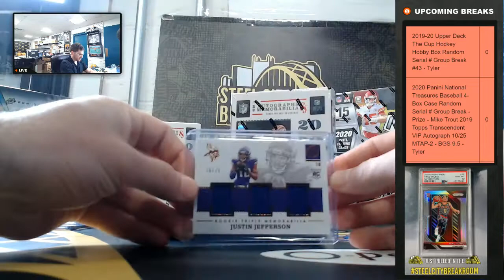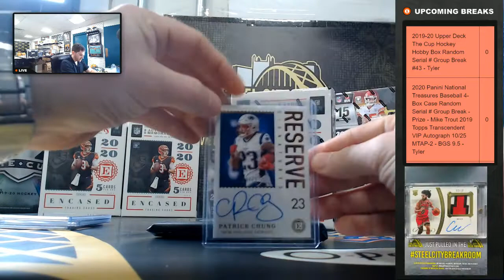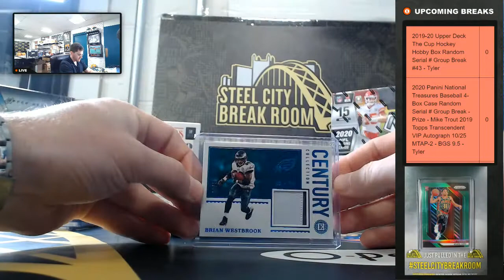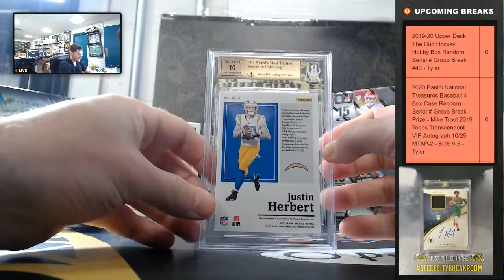2020 Panini Encased Football Hobby Box #3 & 4 Justin Herbert Bolt Up !